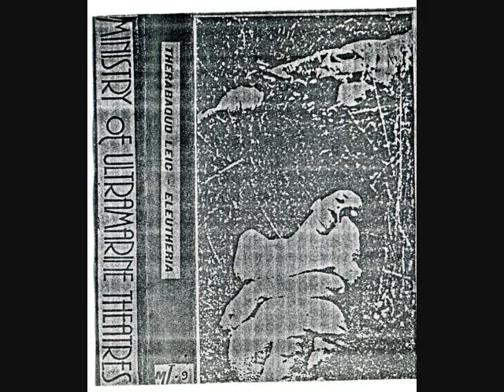Therabaqud Leic - Eleutheria (side B)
THERABAQUD LEIC - Eleutheria
(Ministry of Ultramarine Theatres)
Italy -1990